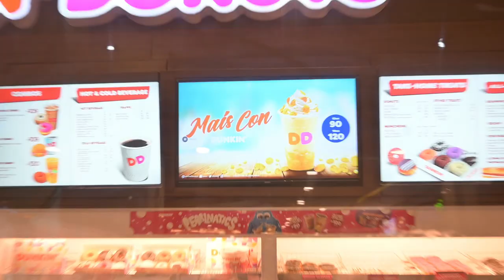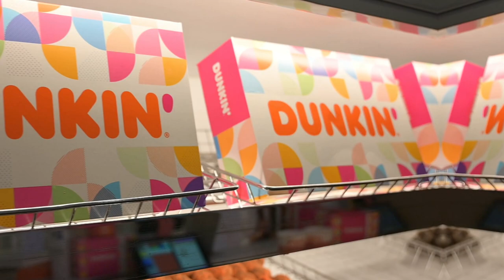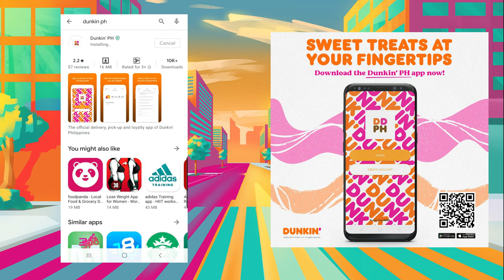KENNETH GUTIERREZ PRANKS STRANGERS (ft. Mais Con Dunkin') 😂🌽 | Dunkin' PH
Join KennethGutierrez as he pranks random people with NEW Dunkin' donut flavors 🤫 Watch till the end of the video to see their priceless reactions! It’s okay to be corny. 😉

Treat yourself and your family with the Dunkin Mais Con Dunkin' this weekend! Best paired with a Dunkin’ snack of course! 💛

Follow Kenneth Gutierrez on:
Dunkin' Philippines now brings you your favorite pasalubong on YouTube! Enjoy this digital experience as we feature different products, personalities and many more!

Also available in GrabFood, Foodpanda and “Pabili” services in JoyRide.